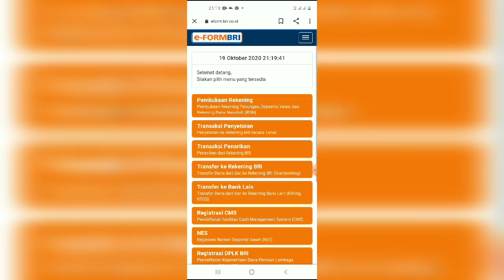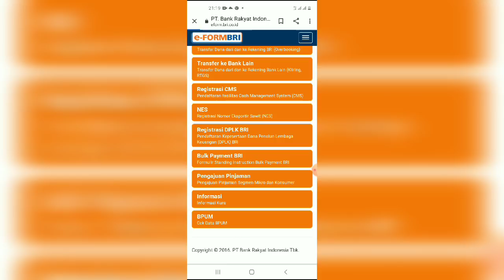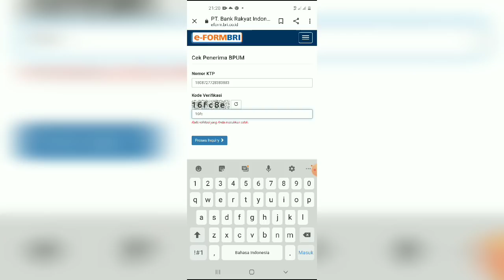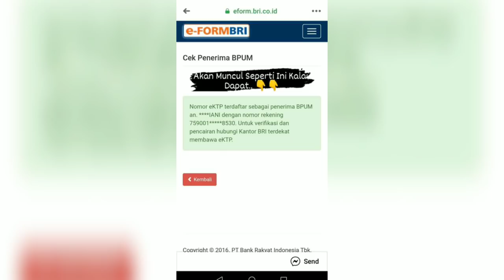Cara Cek Penerima Bantuan BPUM Melalui eform.bri.co.id/bpum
Cara Mengecek Penerima Bantuan BPUM melalui eform.bri.co.id/bpum